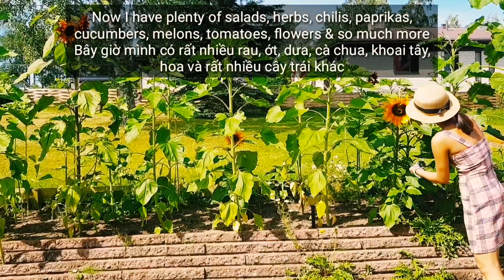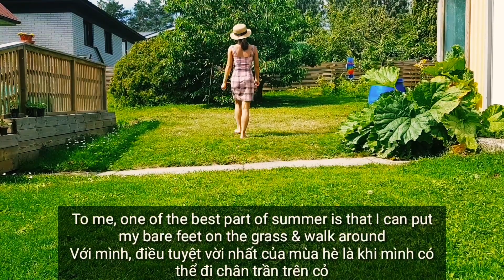Simple Happiness of a Gardener | Hạnh phúc của một người làm vườn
Simple Happiness of a New Beginning Gardener